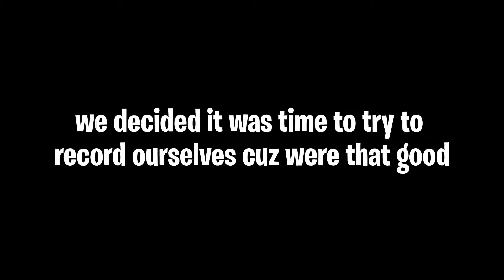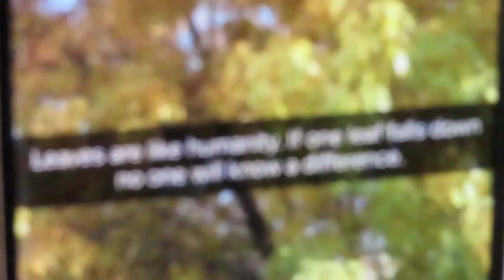Getting STRANDED in the middle of nowhere at night 😰*SCARY*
In this vlog the boys and I end up getting stranded in the middle of nowhere at night.

Razer Naga Hex